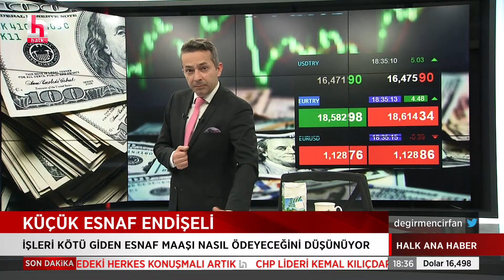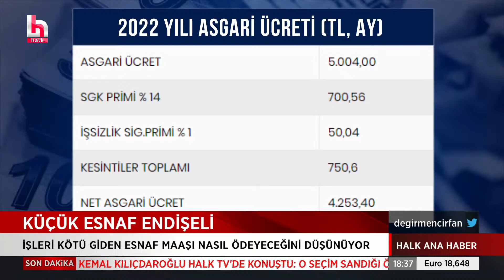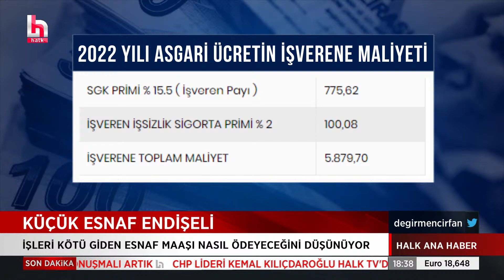ÇALIŞANIN CEBİNDEN AGİ GİTTİ